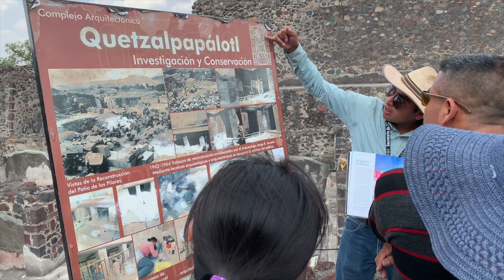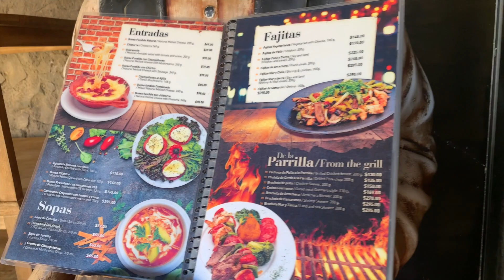MI ESTANCIA EN CIUDAD DE MÉXICO Y LO MUCHO QUE ME GUSTA VUESTRO PAÍS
Aquí un vídeo comentando mis "vacaciones" y estancia en México mientras estoy trabajando en el show de FOREVER King of Pop. Un trabajo maravilloso que me permite conocer y viajar a lugares como estos.

NCS.